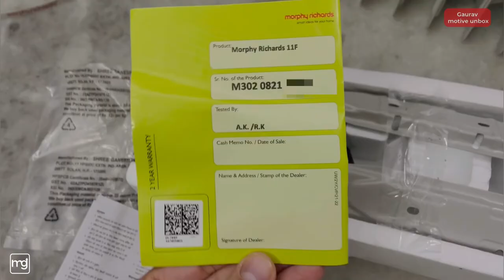Morphy Richards OFR 11 Fin Oiled Radiator | Room Heater | Unbox & Review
9 Fin Without blower
13 Fin with blower